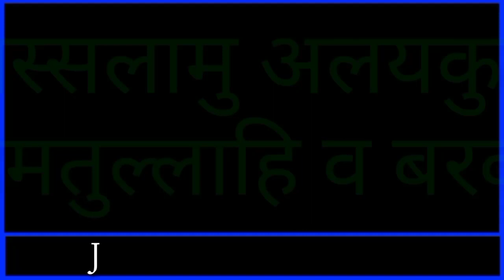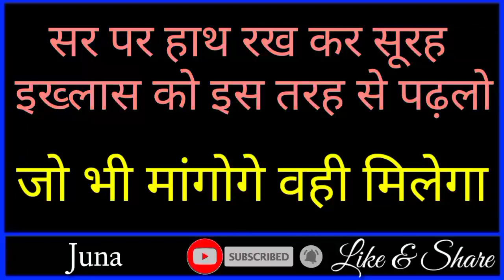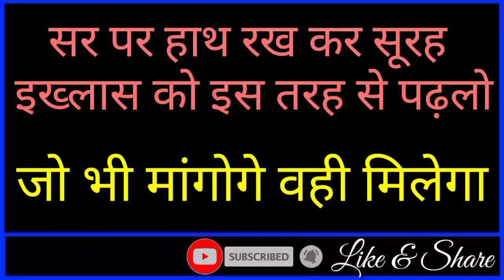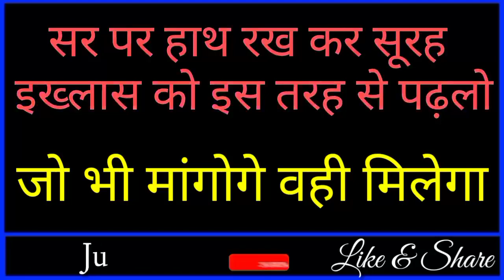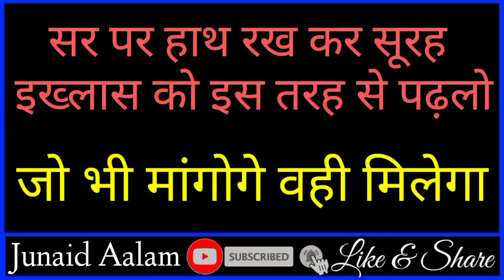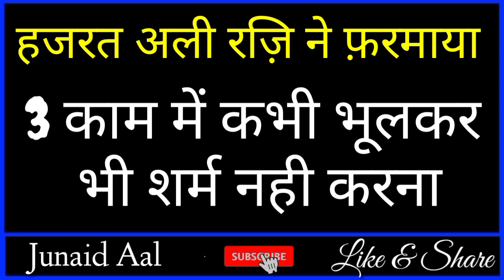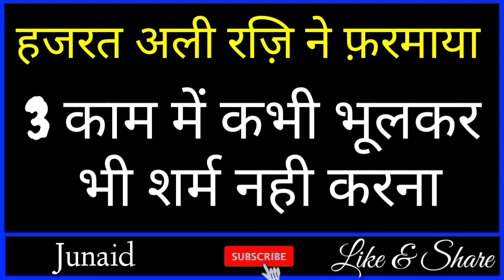सर पर हाथ रख कर सूरह इखलास ऐसे पढ़ लो जो मांगोगे वही मिलेगा || Junaid Aalam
dosto ajki is Video me hum apko btayege surah ikhlas padhne ka wazifa yani surah ikhlas sar par hath rakh kar padhlo phir jo bhi mangoge wohi milega to dosto bahut hi pyari video hone wali hai aap logo se guzarish hai ki aap log bhi is Video ko aakhir tak Zarur dekhein aur ho sake to apne dosto me bhi is Video ko zarur share kre to chaliye video dekhte hain